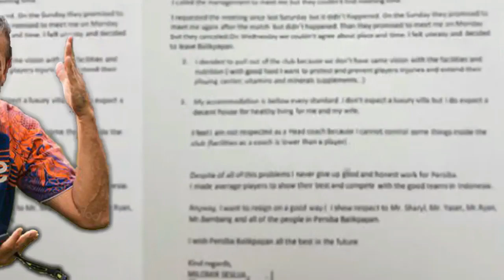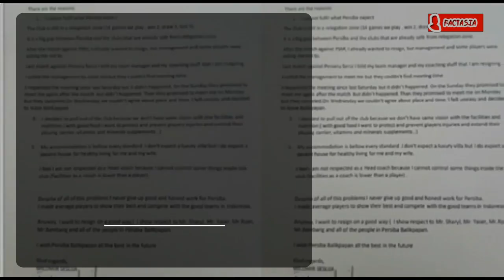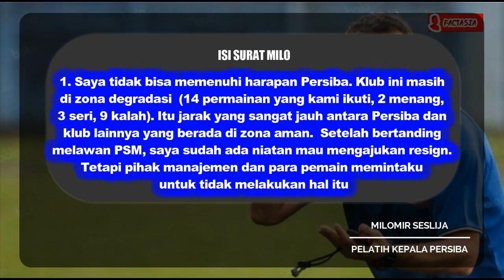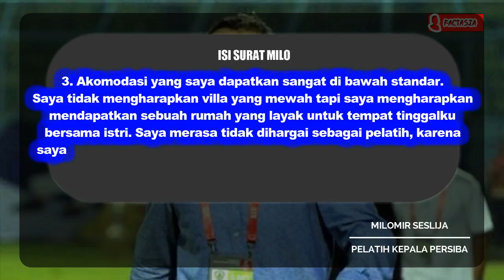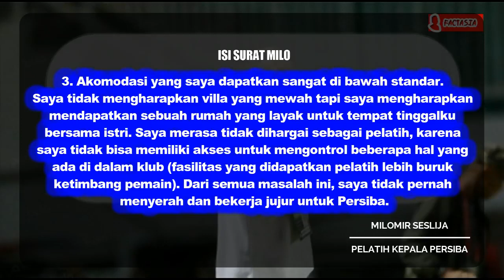Inilah isi SURAT PENGUNDURAN DIRI Milomir Seslija untuk Persiba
Berita Sepak bola Indonesia - Dunia sepakbola nasional kembali menghadirkan drama dari luar lapangan. Kali ini kasus teranyar yang terjadi ialah hengkangnya pelatih Persiba Balikpapan Milomir Seslija. Seperti diketahui Milo sapaan akrabnya mengundurkan diri tanpa alasan yang jelas kepada pihak manajemen Beruang Madu. Hal ini pun membuat manajemen berang bahkan Milo terancam tak bisa melatih selama 2 tahun lantaran tindakan indisipliner.

Pengunduran Milo semakin kuat karena banyaknya kabar yang menyebut bahwa pria asal Bosnia Herzegovina ini akan merapat ke kubu Persib Bandung. Terlebih lagi saat ini Maung Bandung tengah mencari sosok pelatih kepala pasca mundurnya Djadjang Nurdjaman. Bahkan manajer Persib Umuh Muchtar sempat mengutarakan ingin memboyong mantan pelatih Arema FC ke bumi parahyangan.  Berdasarkan informasi yang dihimpun PRFM, Milo ternyata mundur dari Persiba Balikpapan lantaran sejumlah alasan. Ia pun mencurahkan isi hatinya dalam sepucuk surat sebagai berikut  :   Saya Milo Seslija dan saya ingin memberikan penjelasan tentang apa yang sedang terjadi.  Saya menghormati Persiba. Saya datang ke sini dengan semangat dan tekad yang kuat untuk membantu Persiba keluar dari zona degradasi.  Sekarang saya telah memutuskan untuk resign dari Persiba dengan cara yang baik-baik.  Ada beberapa alasan:   1. Saya tidak bisa memenuhi harapan Persiba. Klub ini masih di zona degradasi (14 permainan yang kami ikuti, 2 menang, 3 seri, 9 kalah). Itu jarak yang sangat jauh antara Persiba dan klub lainnya yang berada di zona aman. Setelah bertanding melawan PSM, saya sudah ada niatan mau mengajukan resign. Tetapi pihak manajemen dan para pemain memintaku untuk tidak melakukan hal itu. Pada pertandingan terakhir melawan Perseru Serui, saya mengatakan pada manajer tim dan pemain jika saya resign dari Persiba. Saya menghubungi pihak manajemen untuk bertemu denganku tapi mereka tidak memiliki waktu untuk bertemu.  Saya sudah meminta untuk bertemu sejak Sabtu pekan lalu tetapi tidak juga terlaksana. Lalu pada hari Minggu mereka berjanji ingin bertemu denganku usai pertandingan, tetapi lagi-lagi gagal. Mereka juga menyebut ingin bertemu pada hari Senin tapi mereka malah membatalkannya. Hingga hari Rabu kami sudah tidak bisa bertemu untuk menentukan waktu dan tempatnya. Saya merasa gelisah dan memutuskan untuk pergi meninggalkan Balikpapan.   2. Saya memutuskan untuk keluar dari klub karena kami sudah tidak memiliki visi yang sama dengan fasilitas dan nutrisi (misalnya dengan memberikan makanan yang enak. Saya ingin melindungi dan mencegah pemain cedera dan memperpanjang karier bermain, vitamin dan suplemen mineral lainnya).  3. Akomodasi yang saya dapatkan sangat di bawah standar. Saya tidak mengharapkan villa yang mewah tapi saya mengharapkan mendapatkan sebuah rumah yang layak untuk tempat tinggalku bersama istri. Saya merasa tidak dihargai sebagai pelatih, karena saya tidak bisa memiliki akses untuk mengontrol beberapa hal yang ada di dalam klub (fasilitas yang didapatkan pelatih lebih buruk ketimbang pemain). Dari semua masalah ini, saya tidak pernah menyerah dan bekerja jujur untuk Persiba.  Saya membuat pemain yang biasa-biasa saja bisa menunjukkan kemampuan terbaik mereka dan berkompetisi dengan tim hebat yang ada di Indonesia. Bagaimana pun, saya ingin resign dengan cara yang baik-baik (saya menghargai Sharyl, Yaser, Ryan, Bambang, dan semua orang yang ada di Persiba Balikpapan. Saya berharap yang terbaik untuk Persiba Balikpapan di masa yang akan datang.  Salam sejahtera  Milo Seslija djajang nurjaman  persib vs arema akan dilaksanakan pada tanggal 12 agustus 2017 di stadion kanjuruhan malang

🎮 Download Game Bola Android Spesial Gojek Traveloka Liga 1 Indonesia apk